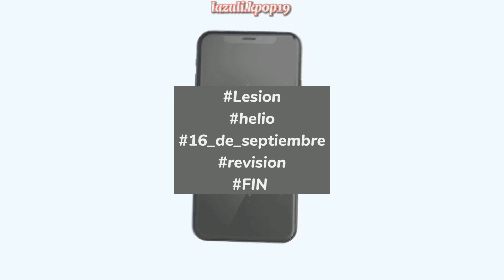*Sub Esp [PNATION] PLOUD Ep.10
perdon por tardar y por los errores😅

woo kyungjun, choi taehun, Jang hyunsoo, eun hwi, cheon JunHyeok, oh sungjun, tanaka koki
pnation boys (traduccion al español)
p nation boy group (sub español)
p nation (subtitulos)
lazuli.kpop19
Lazuli_LOUD
TNX